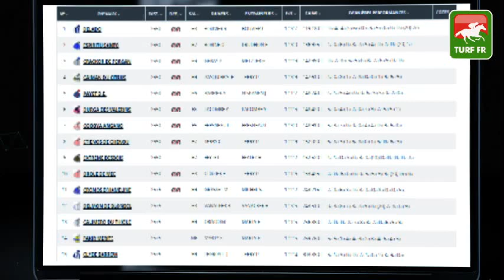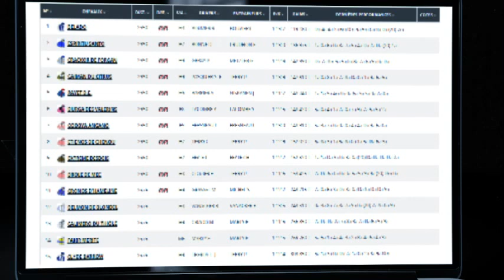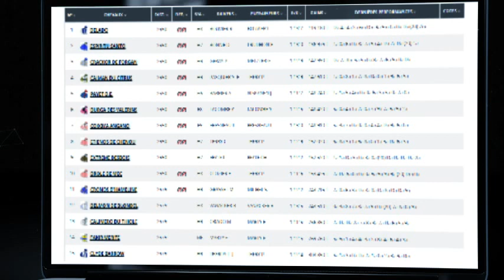Quinté : GRAND PRIX DYNAVENA MAISAGRI - lundi 13 Septembre 2021 - BEAUMONT DE LOMAGNE 🏇 PMU #252608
🥇 Retrouvez le pronostic exclusif de notre expert Turf Lucius Simenon pour le  GRAND PRIX DYNAVENA MAISAGRI le lundi 13 Septembre 2021 à l'hippodrome de BEAUMONT DE LOMAGNE en France.

✅ NOS LOGICIELS TURF :
✔️ Logiciel TURF INFO Professionnel Edition: